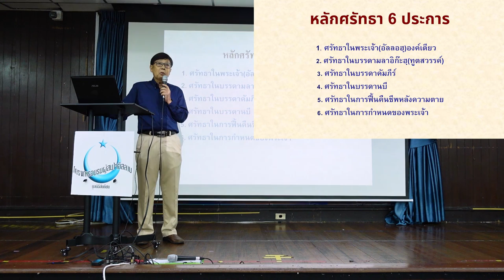"ทบทวนหลักการศรัทธา 6 ประการ " | ก้าวแรกของการรู้จักอิสลาม EP.14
หลักศรัทธา 6 ประการ คือ
ศรัทธาในพระเจ้า(อัลลอฮฺ)
ศรัทธาในบรรดามลาอิกะฮฺ
ศรัทธาในบรรดาคัมภีร์ของอัลลอฮฺ
ศรัทธาในบรรดาศาสดาหรือนบี
ศรัทธาในวันสิ้นโลกและการฟื้นคืนชีพ
ศรัทธาในกฎกําหนดสภาวการณ์ดี-ชั่ว